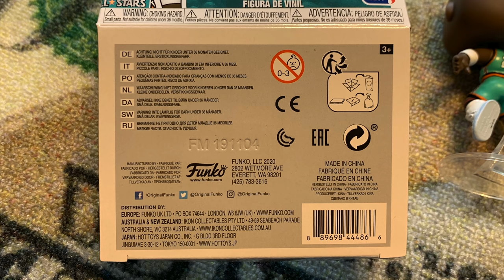Does this TOY website sell Fake or Real Funko Pop - Toy Drops Let's Find Out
I DO NOT ADVOCATE AND DO NOT PROMOTE WEBSITES THAT SELL FAKE MERCHANDISE.  THIS IS A TUTORIAL VIDEO SHOWING MY FIRST HAND EXPERIENCE TO HELP AND EDUCATE BUYERS SO THEY DO NOT GET RIPPED OFF!

Clint Miller
484 E. Carmel Dr. #127